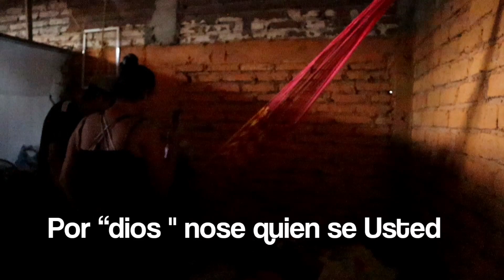¡Broma A mi mama! Llamada Falsa Se enoja 😂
Broma a mi mama llamada falsa por que llamas a mi novio.